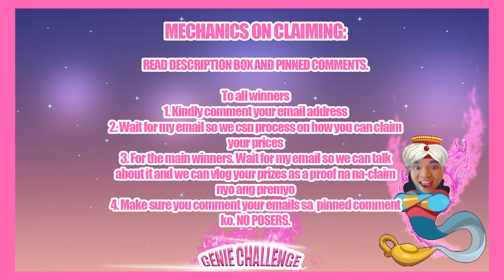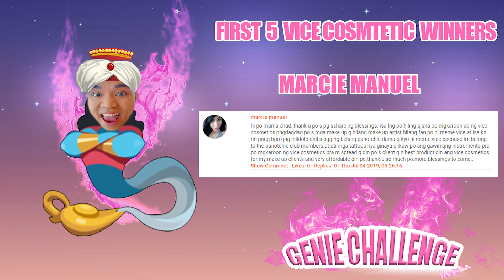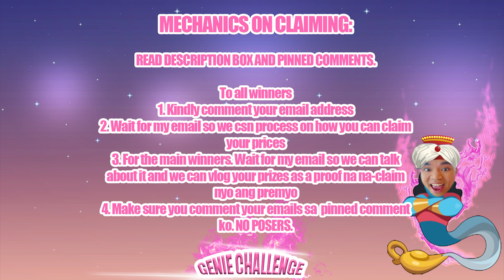WINNERS NG GENIE CHALLENGE | CHAD KINIS VLOG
MECHANICS ON CLAIMING:

READ DESCRIPTION BOX AND PINNED COMMENTS.

To all winners
2. Wait for my email so we can process on how you can claim your prices
3. For the main winners. Wait for my email so we can talk about it and we can vlog your prizes as a proof na na-claim nyo ang premyo
4. Make sure you comment your emails sa ponned comment ko. NO POSERS.